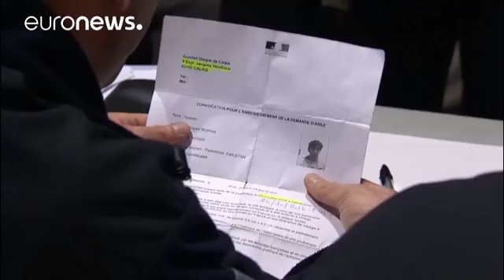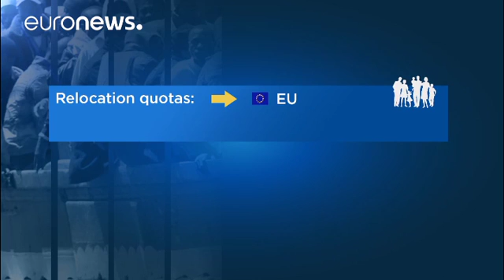У ЕС огромная проблема - "Дублинская система" не работает!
Евросоюзу пока не удаётся найти эффективного решения миграционного кризиса, который разразился с наибольшей силой в 2015 году. Не работает так называемая “Дублинская система”, по которой беженец должен подавать прошение об убежище в первой стране, границу которой он пересёк. Это создало бы чрезмерную нагрузку на Грецию.
Министр внутренних дел Мальты Кармело Абела обсудил эти проблемы на встрече с коллегами по ЕС в Валетте.